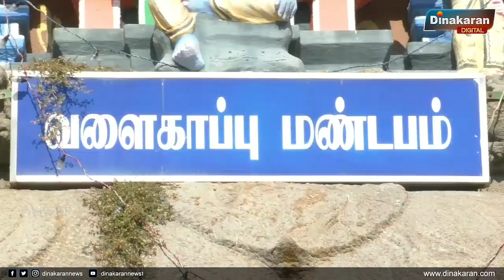வளைகாப்பு மண்டபத்தில் பராசக்தி அம்மனுக்கு வளைகாப்பு வைபவம் விமர்சையாக நடந்தது.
வளைகாப்பு மண்டபத்தில் பராசக்தி அம்மனுக்கு வளைகாப்பு வைபவம் விமர்சையாக நடந்தது. ஆயிரக்கணக்கான பெண்கள் கலந்து கொண்டு பாராசக்தியம்மனை வழிபட்டனர்.